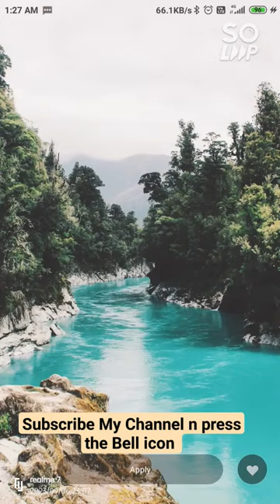Mobile Cutter machine and mobile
Wood Cutter work 💪